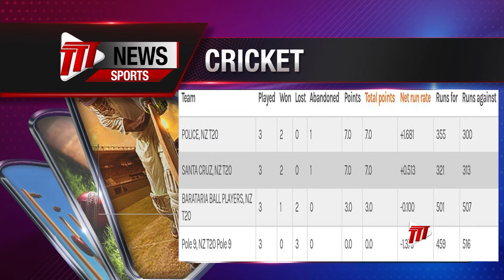North Zone T20 Semi Finals Set For Sunday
The final day of Group Stage competition in the North Zone Cricket Council's T20 Tournament was contested on Thursday, and the participants for Sunday's Semi Finals are now known.

Wayne Cunningham has the details.